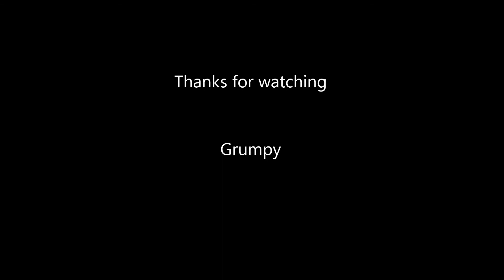Halo 2 Golden Stairway Room Two-Box Baw Attempt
Sorry to go on and on about this but I think I may have the optimum setup for the GS room BAW, it hit me in a flash. Music is for OSK so hush up about it.

Getting the second box up is a trick in itself, lol. It took all my endurance on it.